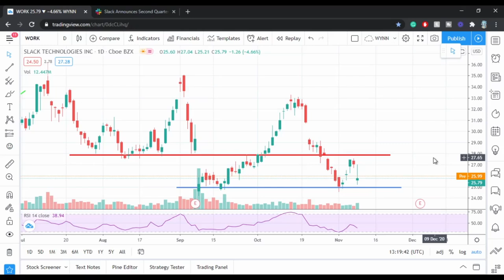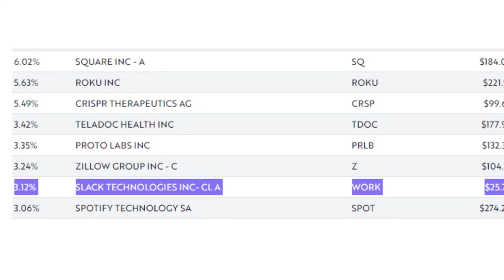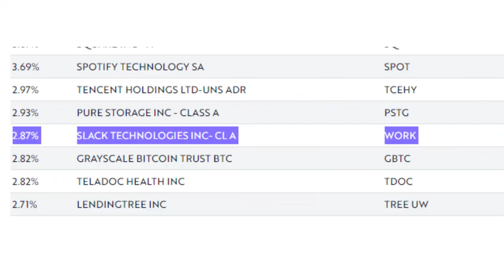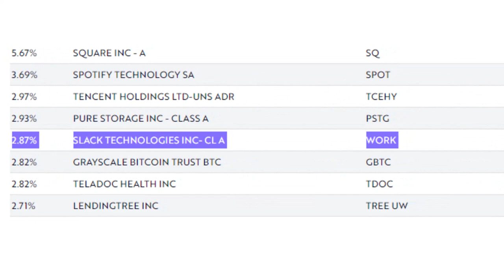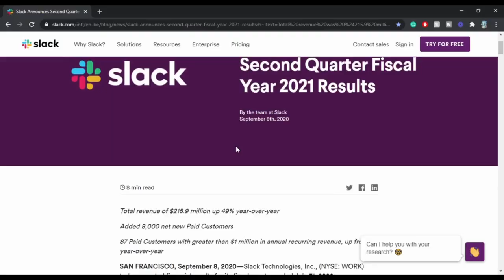Why Is ARK So Bullish On SLACK Stock? | Cathie Wood Approved | Is Slack Stock A Buy | WORK Stock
In this video, I'm going to talk about why Ark Invest and Cathie Wood are so bullish on Slack stock. Slack is a business communication platform that facilitates communication throughout the whole company and eliminates the need to send out needless emails. Last time Slack reported Daily Active Users was 12m but since then it got crushed by Microsoft Teams (they reported more than 75m DAU). Obviously, it's easier for MSFT to reach those numbers because of the Office 365 ecosystem.

Now there's something Slack has been working on for a while, called Slack Connect which lets you collaborate with up to 20 organizations.
Slack also enables you to integrate with countless outside apps such as Mailchimp, Zoom, Trello, and many more..

Slack is building an enterprise Social Network and has gone fully horizontal.

Timestamps:
00:00 Intro | Why is ARK Invest so bullish on Slack | Should you buy Slack Stock?
1:05 Slack Stock Analysis | WORK Stock Analysis
2:08 What Is Slack In Short
3:27 ARK Invest's Slack Stock Position | Is Slack Stock A Good Buy
5:02 Slack Stock Earnings | Work Stock Earnings
5:56 Conclusion | Why Is ARK Invest So Bullish On Slack | Is Slack Stock A Buy?